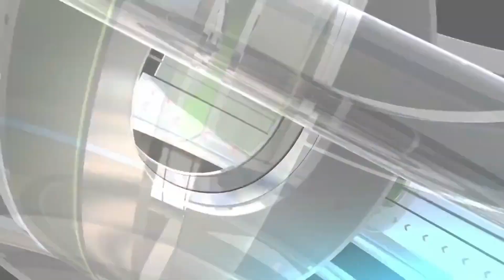Plastic Scrap के भाव में गिरावट || Plastic Scrap Bhav || PVC Scrap Rate || NewsMarkets24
Are you looking for plastic scrap rates in India? Check out Newsmarkets24 to find the latest prices of plastic scrap. We also provide information on plastic bhangar rates in India and PVC scrap prices today.

plastic bhangar rate
 plastic scrap के भाव हुए भयंकर तेज
 newsmarkets24
 pvc scrap price
 plastic scrap rate today
plastic scrap rate
plastic scrap rate per kg
plastic recycling prices
pvc scrap price
pet flakes price
pet bottle scrap price today
recycled plastic granules price
plastic recycling price per kg
pet bottle scrap rate
hdpe recycling price
pvc copper wire scrap price
scrap plastic price
pvc scrap rate
pet scrap price
plastic bottle recycling price per kg
today plastic scrap rate
plastic bhangar rate
ld plastic scrap rate
scrap pet bottle price
scrap hdpe plastic prices